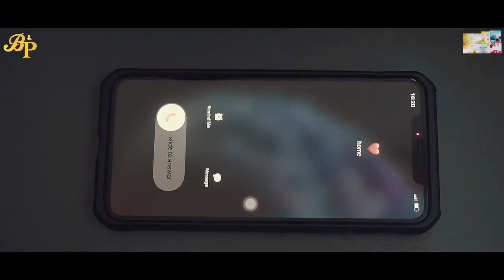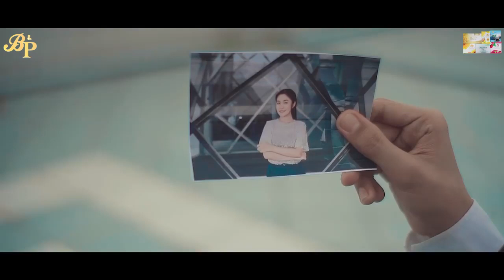■ဖြေပါ■ Nway Nway Chit Phwel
■ဖြေပါ■(Official Music Video)
တေးရေး - Zar Ni
Artist - Nway Nway Chit Phwel
Cast - Min Khant Ko Thazin Htoo Myint
Director - Kina Alpha